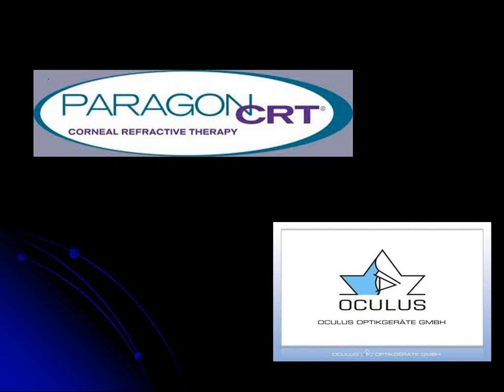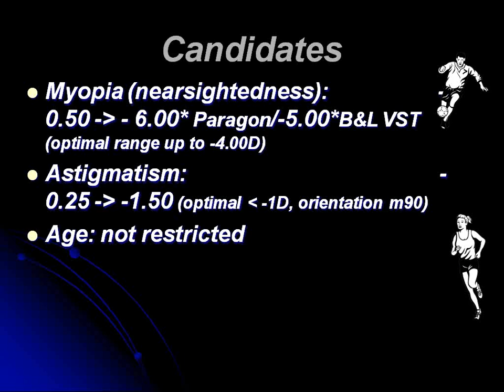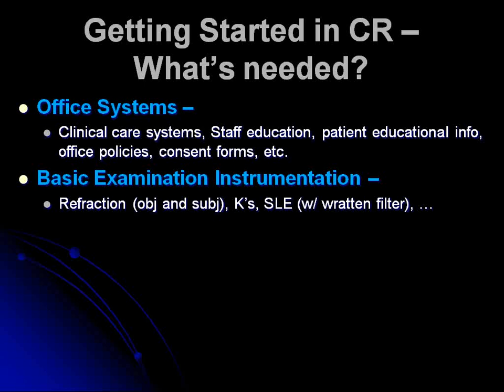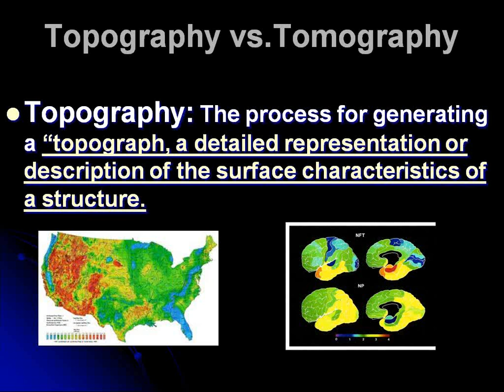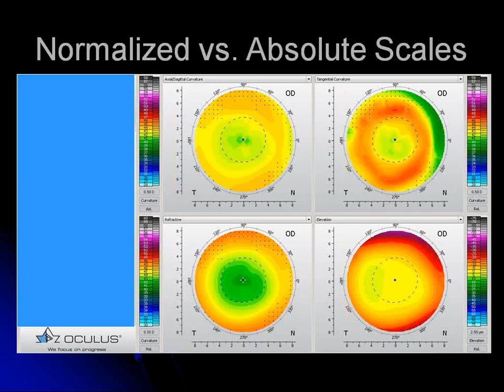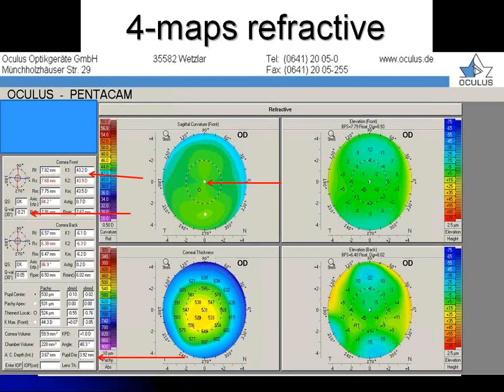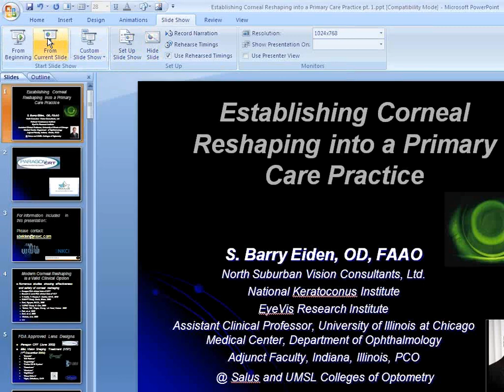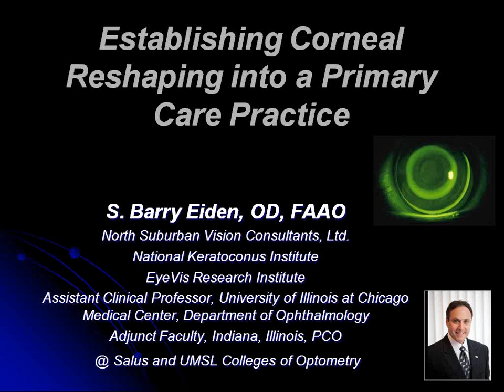[Online Seminar] S Barry Eiden: Establishing Corneal Reshaping in a Primary Eye Care Practice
This webcast was held on July 17, 2013 by Dr. S. Barry Eiden, O.D.